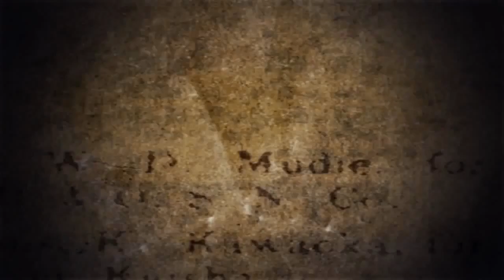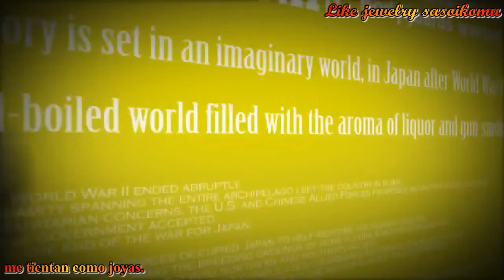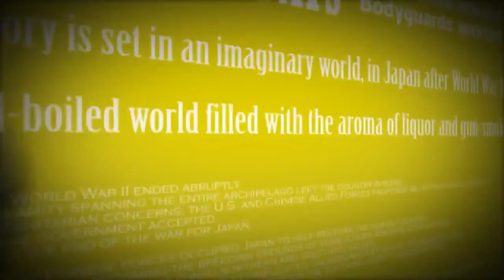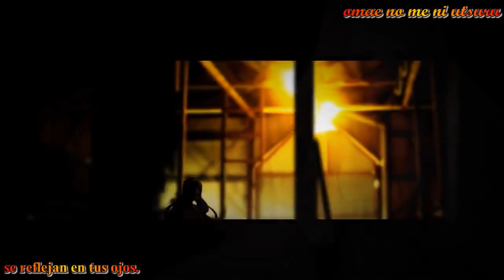Rose Guns Days Full OP Sub Español